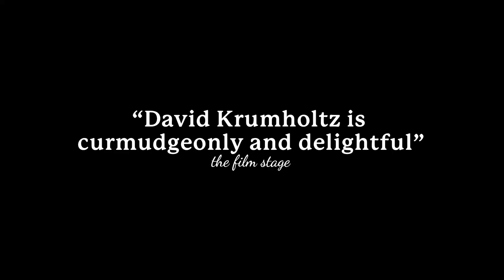LOUSY CARTER Official Trailer (2024) David Krumholtz, Martin Starr, Olivia Thirlby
Check out the official trailer for LOUSY CARTER directed by Bob Byington

Starring: David Krumholtz, Martin Starr, Olivia Thirlby
Synopsis: Man-baby Lousy Carter struggles to complete his animated Nabokov adaptation, teaches a graduate seminar on The Great Gatsby, and sleeps with his best friend's wife. He has six months to live.